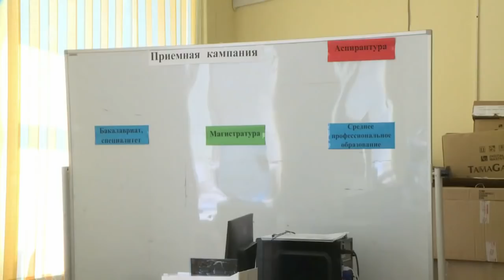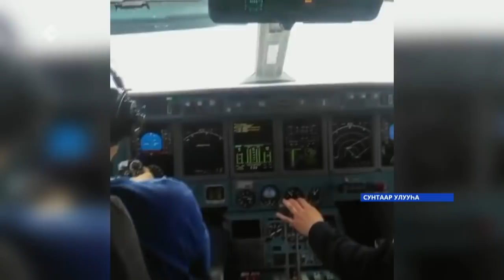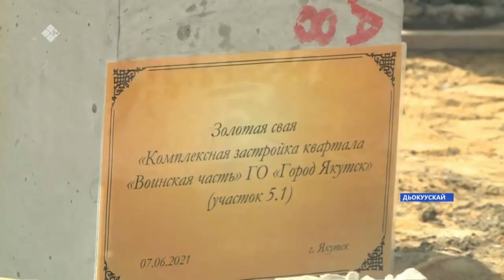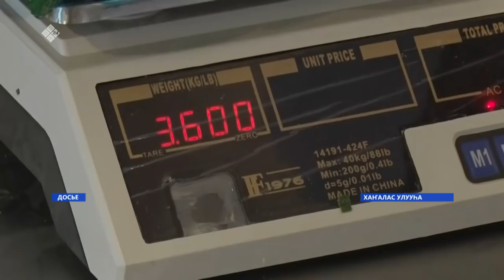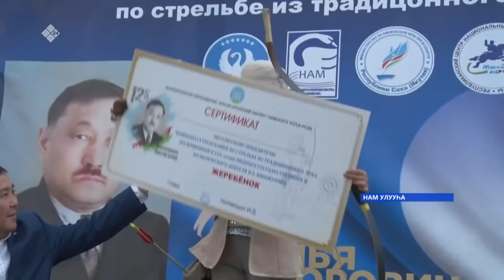«Саха сирэ» информационнай биэрии. Бэс ыйын 07 күнэ, 20:30ч.